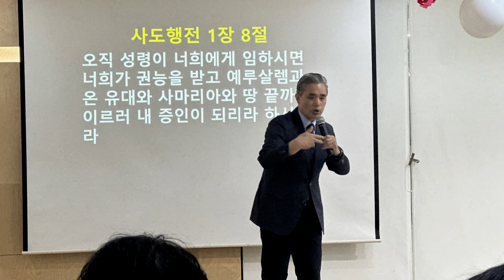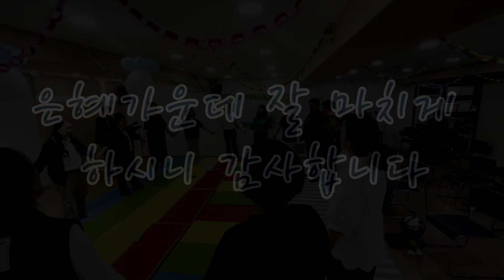2024년 제 49기 알파코스 성령수양회